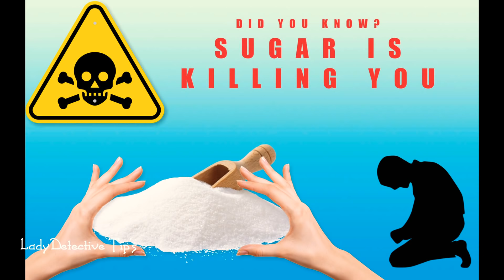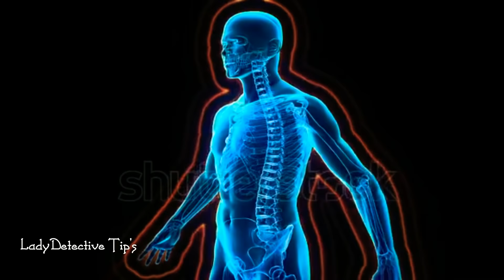రాత్రిపూట నిద్రపోయేముందు 7 రోజులు బెల్లం తింటే మీ శరీరంలో ఏం జరుగుతుందో తెలిస్తే ఆశ్చర్యపోతారు..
Take care
Bye bye .
for any queries please contact